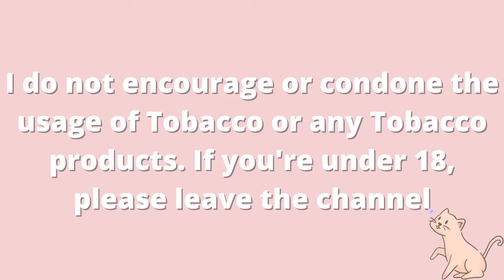smoking a cigarette but I can only inhale with tricks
if you enjoyed this video and would like to support me and the channel (thank you!!):
(4 to 8 exclusive posts a month + access to full gallery of posts)

~connie🌻